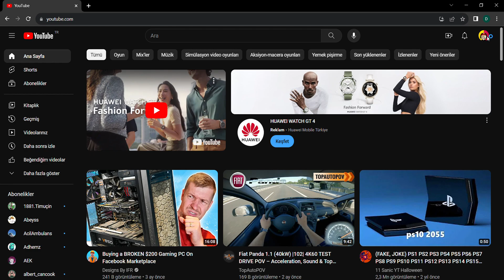1ay yokum bb...